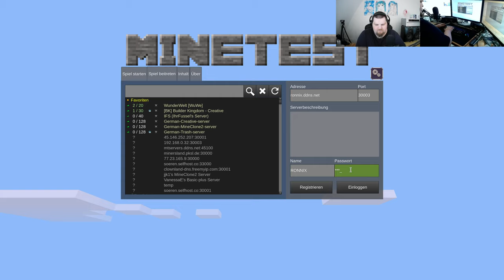Let´s Play Minetest - German-Creative-server ( Minecraft orientiertes Spiel ) #425